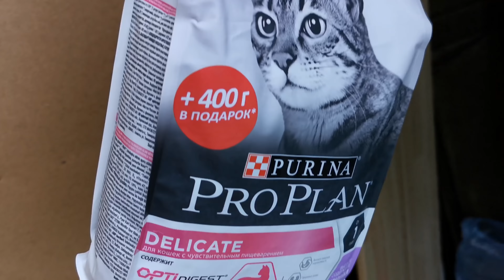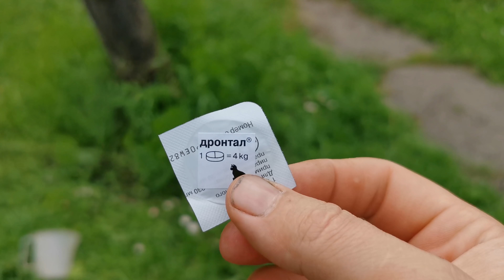Рыжуле гоним глистов и новости от Бени и Гусли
Бабушка Бени сняла нам видео. Гусля купается в море. Гоним Рыжуле глистов =)